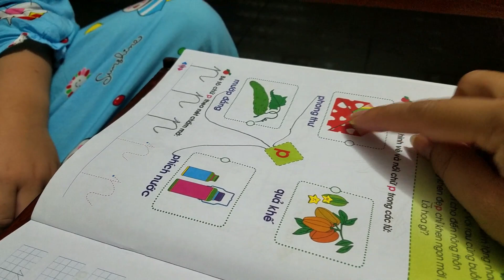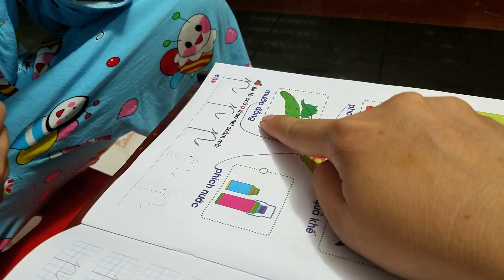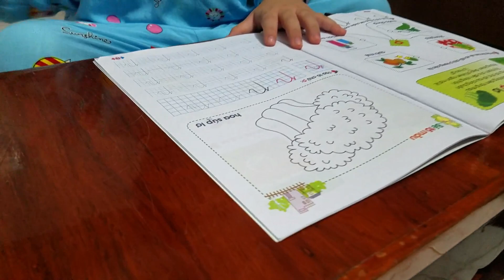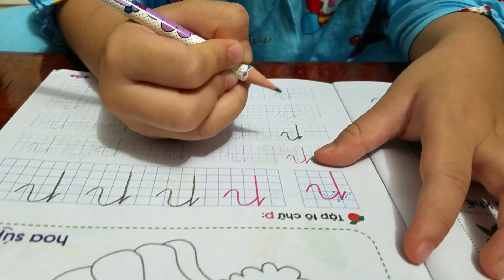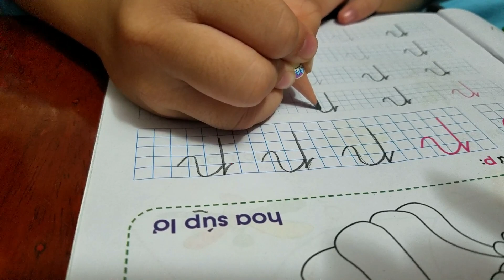Muội tập viết chữ p ❤️ Xí Muội XM